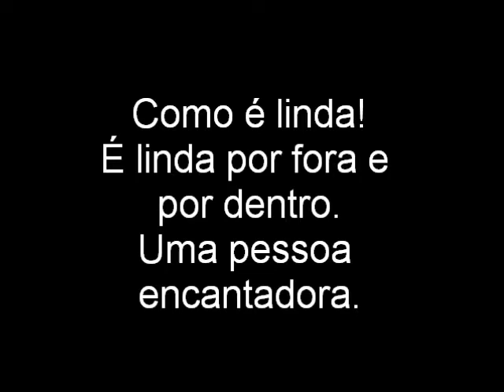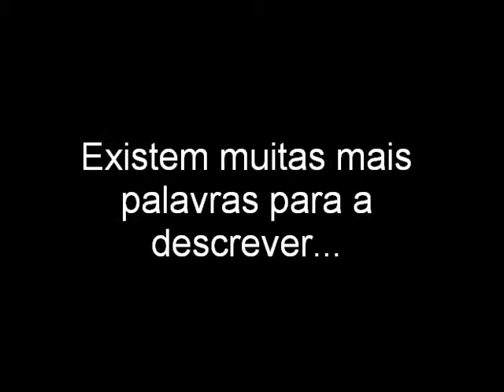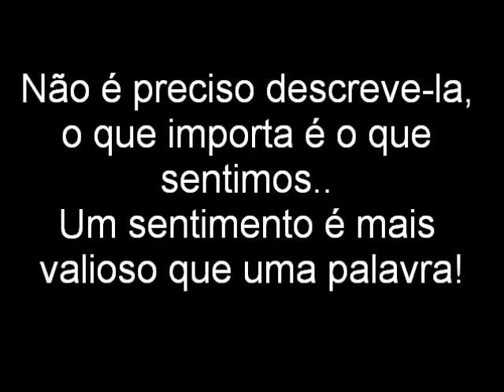Márcia'Leal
melhor amiga